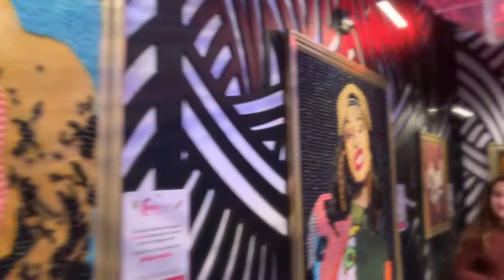NEW YEAR's EVE VLOG | A DAY IN MY LIFE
SAMELIA's WORLD today is the last day of the year and I hope you all enjoy it as much as I am! Happy NewYEARsEve ... I wish all of you nothing but the best this year and positivity throughout the next year to come! Let all continue to support and show love to each other everyday! Be safe tonight and I hope you all enjoy this video.

Youtubes every Tuesday and Thursday